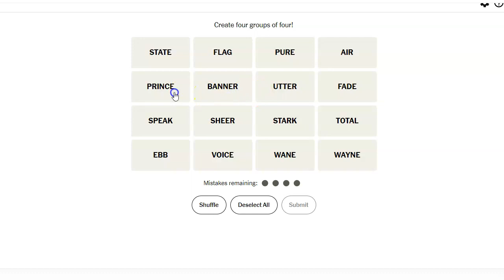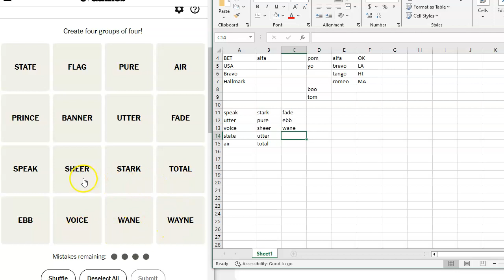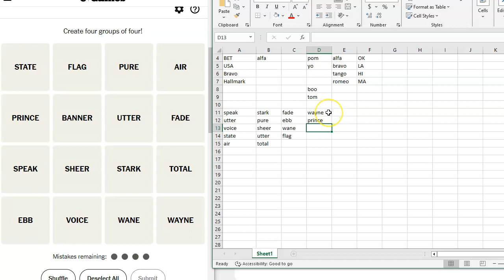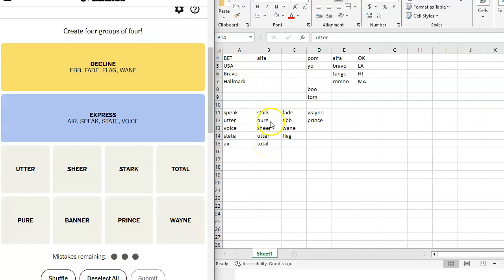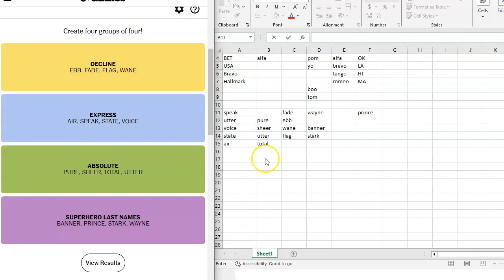Connections for December 8, 2023: A daily game of grouping words that share a common thread.